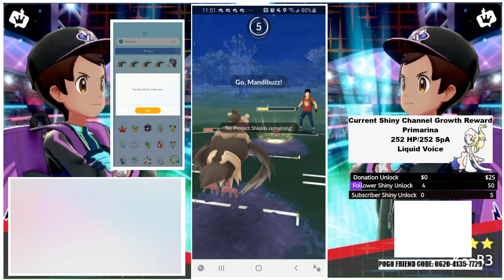My 9-0 Win Streak Send-Off for Halloween Cup!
A wonderful move by Niantic to create a diversified, yet focused tourney. On my last set of matches, I hit rank 9 (parenting aggro) and finished with a 9-0 win streak. Thank you for a fun meta!

THE FOOTAGE RECORDED IS EDITED DOWN FROM A LIVESTREAM.
PLEASE TUNE IN TO THE LIVESTREAM FOR THE FULL FOOTAGE.

What Pokemon would you like to see me play with in GO League?
What Pokemon would you like to see me play with in Ranked Battles?
What Pokemon would you like me to hatch for shiny trading?